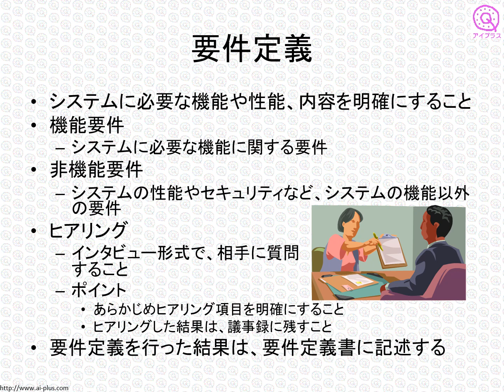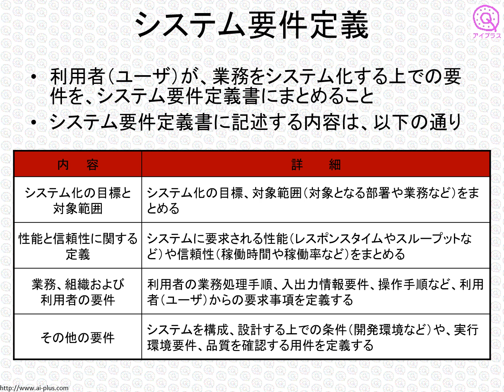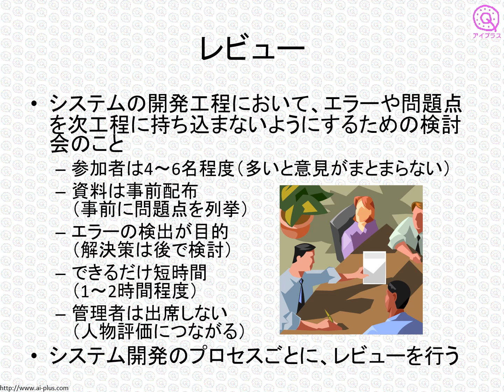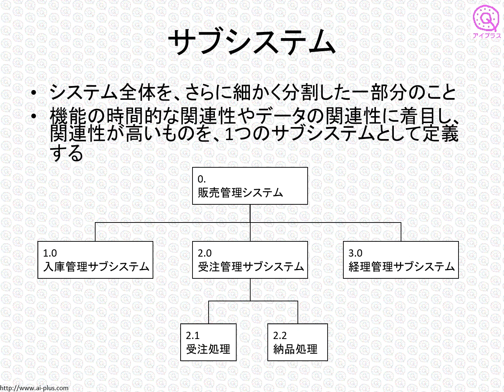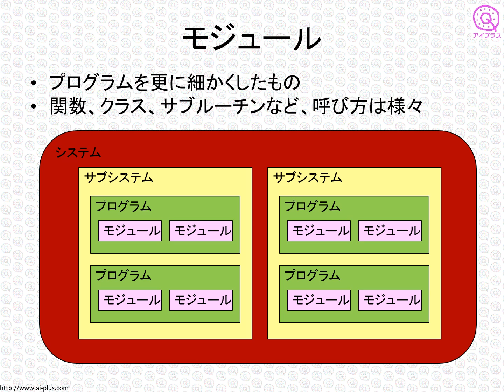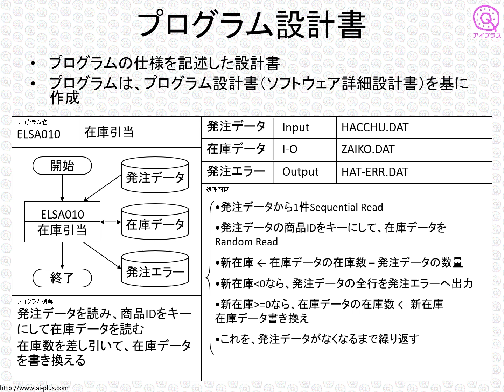ITパスポート試験対策講座 シラバス6.3対応 08-1 システム開発技術（前編）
無料で学べるオンライン講座 アイプラスが提供する、ITパスポート講座の中から、要件定義、外部設計、内部設計、プログラミングといった、システム開発の一連のプロセスについてご紹介します。
この動画ははサンプルで、どなたでも無料でご視聴いただけます。詳しくは、以下のサイトをご覧ください。